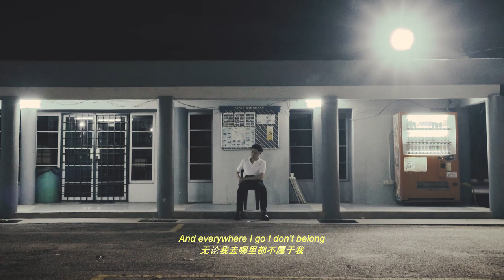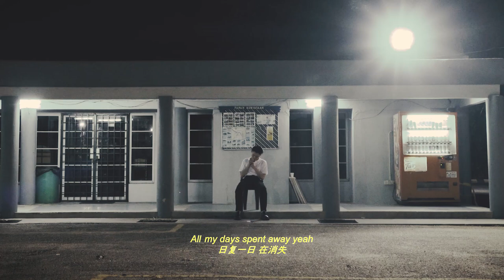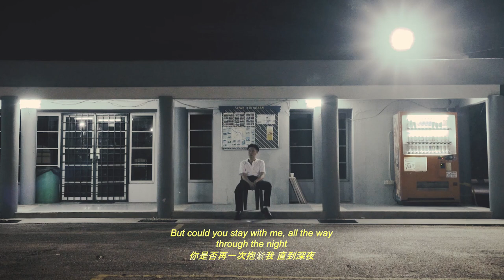JAIE x NYK - Daylight (Official 9:30PM Lyric Video)